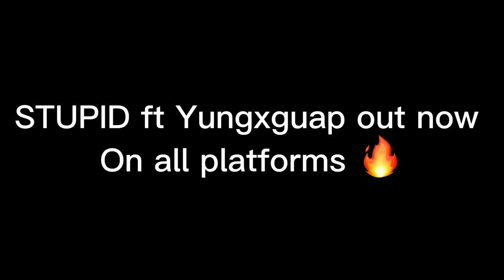THEY TRIED TO JUMP ME BECAUSE OF THIS …😂😂🥊(VLOGMAS DAY 1) 🎄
TikTok ~ likbanga
Twitter ~ likinduffy